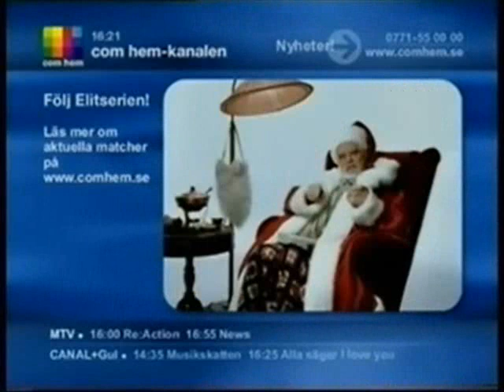Till minne av Per Oscarsson In memory R.I.P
Per Oscarsson omkom tillsammans med sin fru i en brand natten till nyårsaftonen. Per var en av mina favoritskådespelare och jag har sammaställt en hyllning film till honom.

Per Oscarsson feared dead in a fire the night of New Year's Eve. Per was one of my favorite actors and I've put together a tribute film to him.